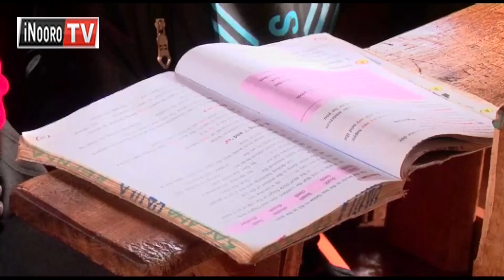ARUTWO AMWE GŨCENJANIA MASK-Hahũ ya COVID-19 cukuru-inĩ rĩrĩ cukuru ũmwe ũhingĩtwo, Samburu